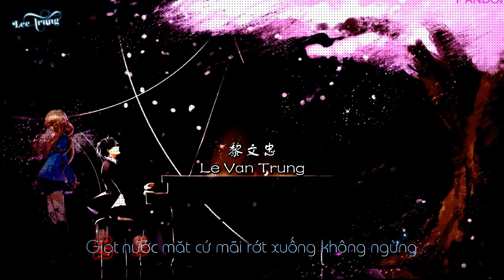[ Kara ( Fx )Effect Aegisub ] Em Luôn Ở Trong Tâm Trí Anh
ps: đừng quên like ủng hộ trung nhé?